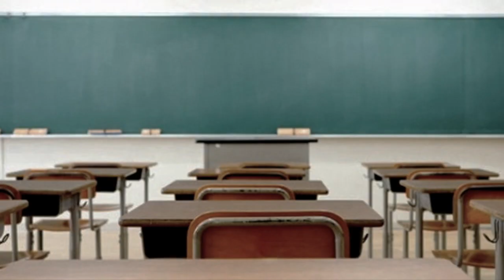Jack Plotnick Talks Acting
Introduction..."Get outta class already."